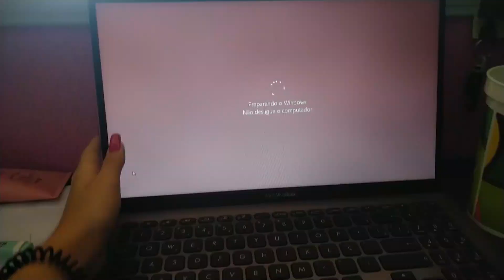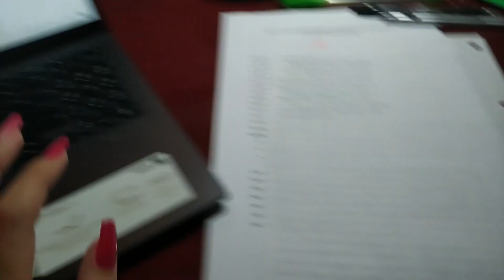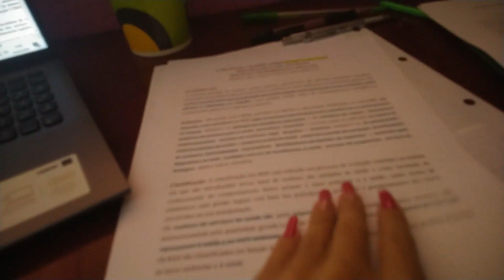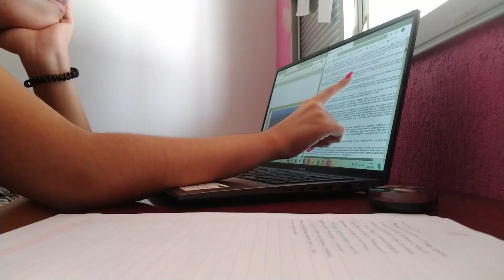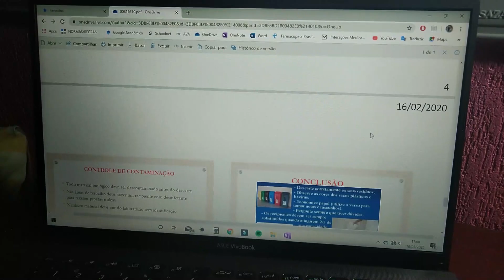VLOG: aulas canceladas, desabafo, microbiologia | Vi Bulgarelli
Vocês acompanharam comigo todo o estresse que eu passei até saber qual seria o posicionamento da minha faculdade com relação ao corona vírus, juntamente com meus estudos para microbiologia.